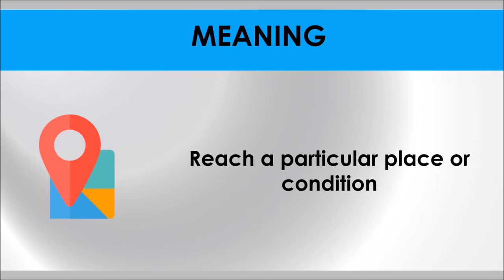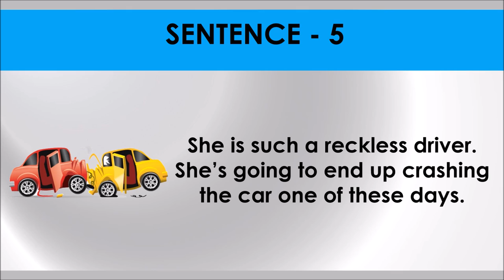END UP # Idiom 58 # Meaning and five sentences # SSC Words